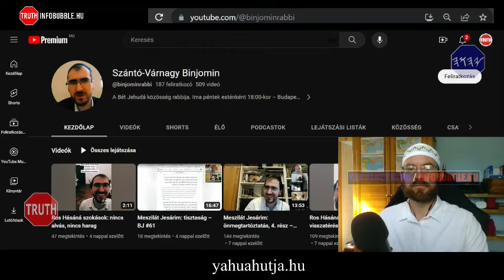A NAGY DOLGOK 22.RÉSZ - BESZÉLGETÉS SZÁNTÓ-VÁRNAGY BINJOMIN RABBIVAL - ZSIDÓ VALLÁS ALAPJAI TALMUD